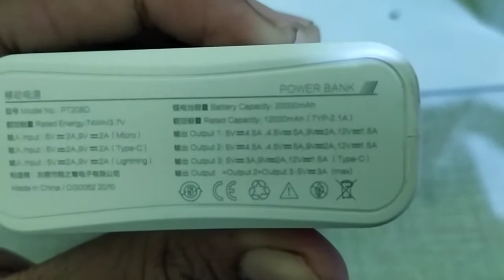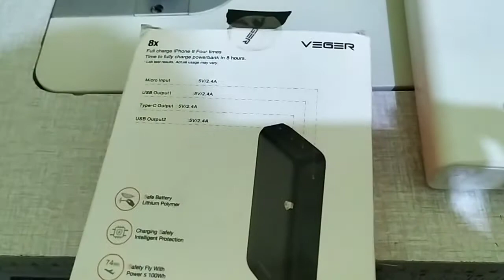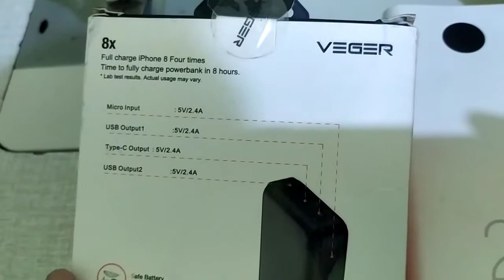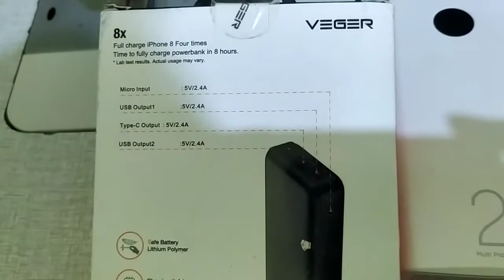Powerbank Basike 20000mah Vs Veger 20000 Mah. 100rb.an